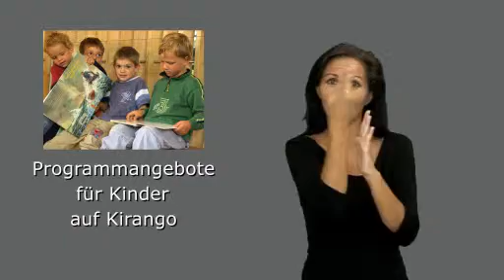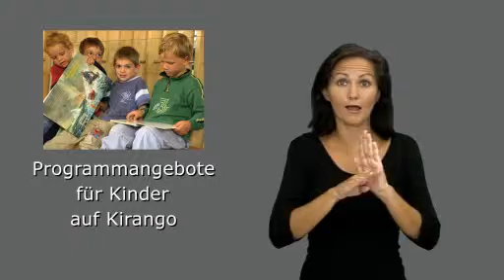Führungen und Animationen für Kinder der Büchereien Wien in ÖGS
Die Büchereien Wien bieten die wichtigsten Informationen auch in der Österreichischen Gebärdensprache an.